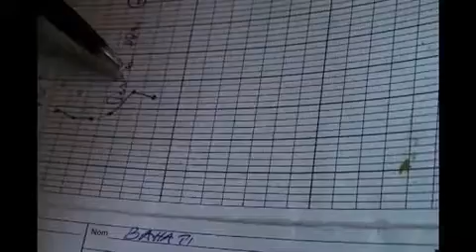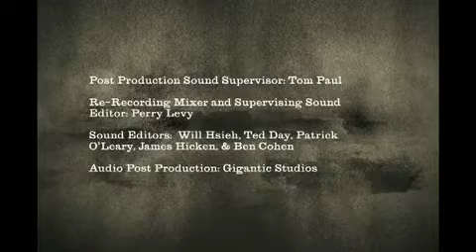Democratic Republic of Congo: The Malnutrition That Shouldn't Be - starvedforattention.org